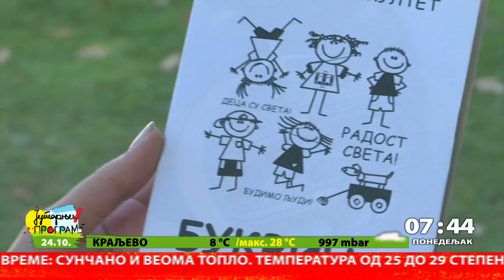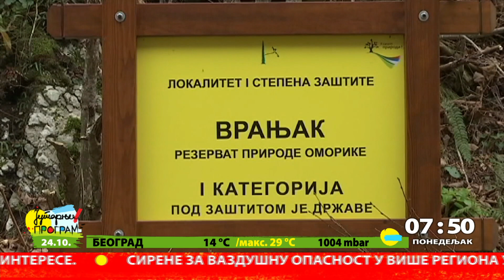RTS JUTARNJI PROGRAM - Da li će kraljica Pešterske visoravni preživeti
Sa Vladanom Popovićem, višim naučnim saradnikom i istaživačem Instituta za šumarstvo razgovarali smo pre mesec dana kada je na Pešterskoj visoravni sakupljao šišarke piramidalne jele. I to nije jedino endemsko drvo koje Institut pokušava da sačuva. Sakuplja se i seme Pančićeve omorike. Vladan Popović je naš gost.